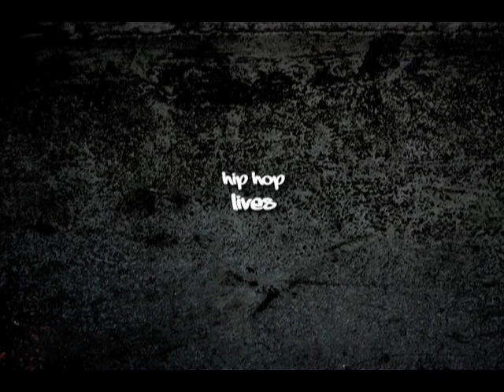Slum Village - Climax Feat. ILLA J on Graffic Audio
Not only is this a rare occasion with seeing the Slum Rock it for the last time, but Chicago was also treated to seeing Slum Village's classic song Climax with J Dilla's younger brother ILLA J kicking his verse.  Wow!  Hip Hop history!